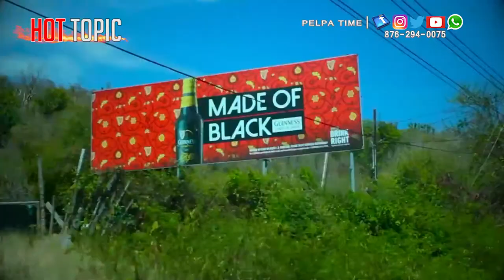RAS BOGLE interview on Pelpa Time TV